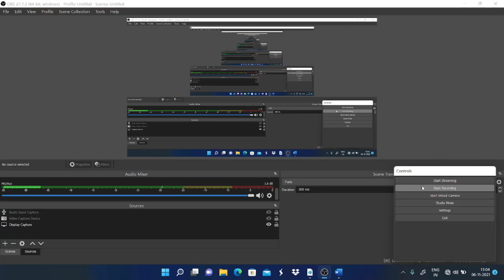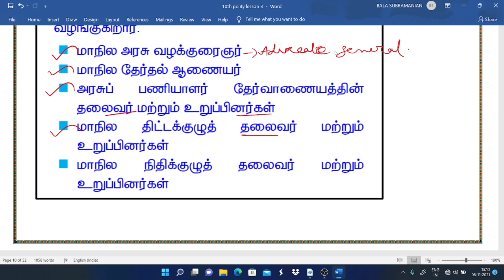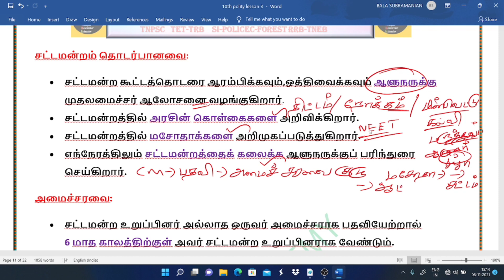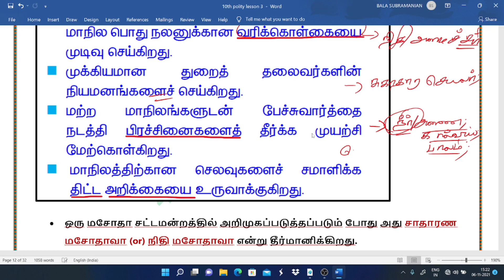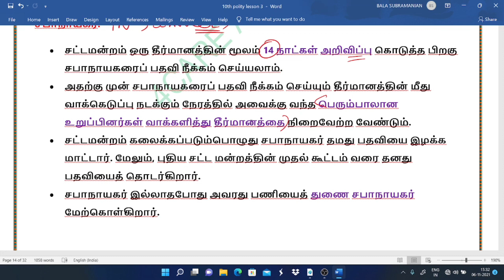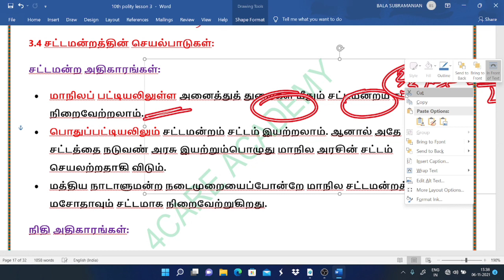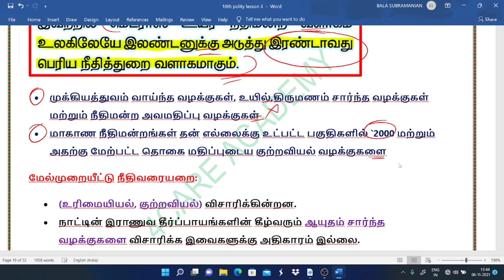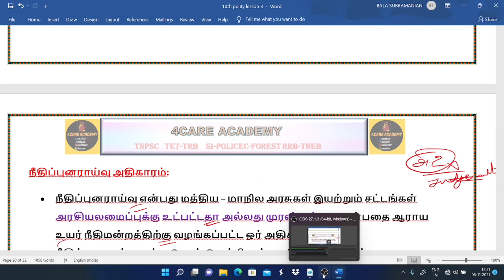(7th+8th+10th) POLITY மாநில அரசு | PART-3 | 4care Academy